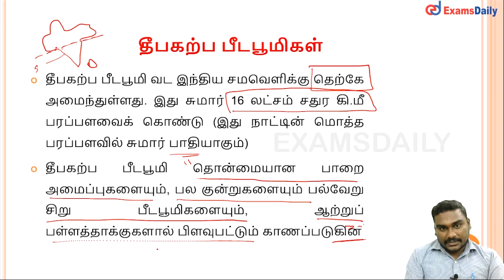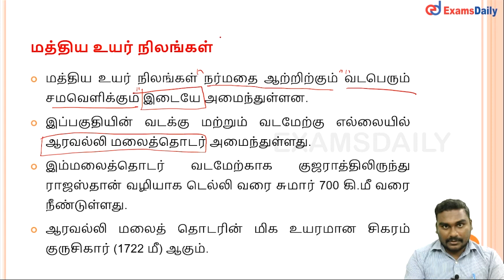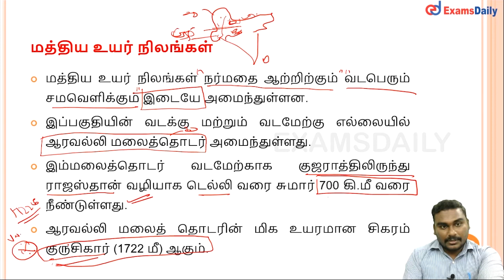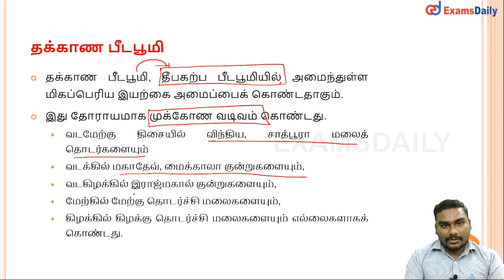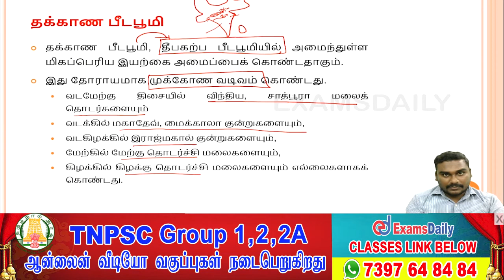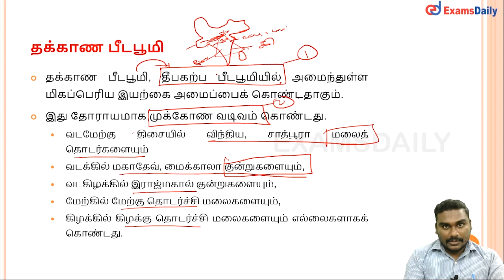TNPSC Geography தீபகற்ப பீடபூமிகள் - மத்திய உயர் நிலங்கள் | Geography Physical Features Part -2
"Physical Features India" and These classes will help you to level up your preparation for TNPSC & Other Competitive Exams.